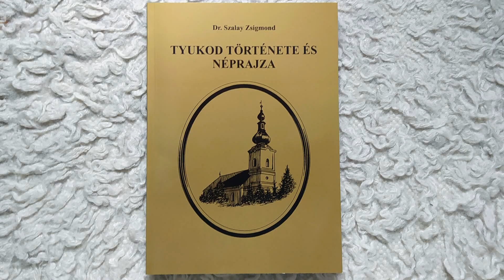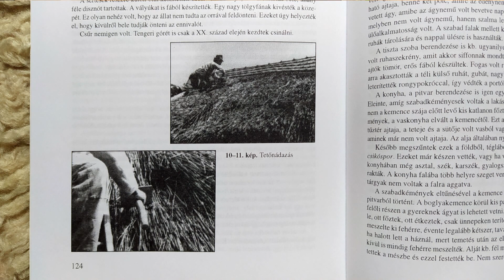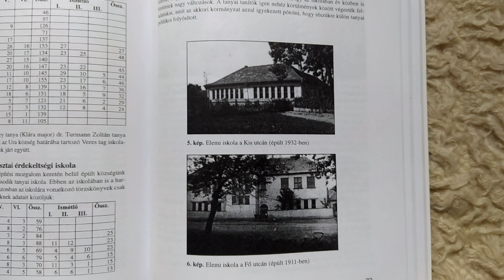Tea Glóriával 2021.02.03. II. rész. - hatoscsatorna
TLeleményes a tyukodi ember
Műsorvezető: Geszty Glória
Vendég Czibere József polgármester, Tyukod